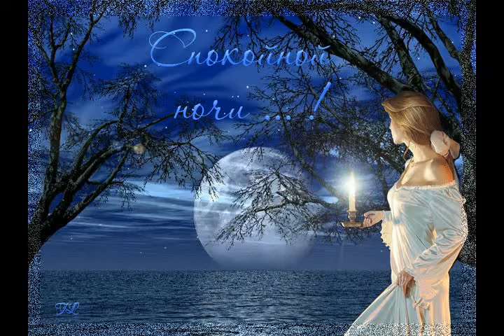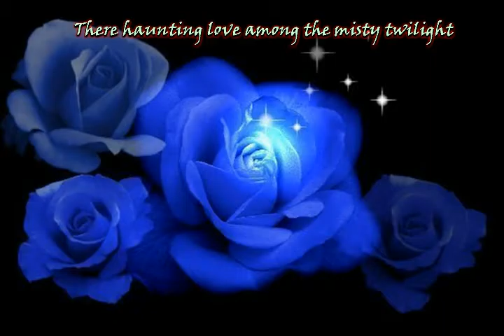Вечерний сумрак Аметист из альбома Джеймс Джойс James Augustine Aloysius Joyce I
4:50 Dm
Слова: Джеймс Джойс

Вечерний сумрак Аметист

  guitar solo "Вечер Аметист"
Есть воздуха струны и струны земные,
Глубокие струи, где ивы речные.
Там бродит любовь среди сумерек мглистых,
На мантии желтой увядшие листья.
  guitar
Играет, играет, томясь и тоскуя…
И пальцы блуждают по струнам вслепую.
  guitar
 Вечерний сумрак — аметист. Все глубже и синей,
 Фонарь мерцает, как светляк, в густой листве аллей.
  guitar & piano
  other thema
Старинный слышится рояль, звучит мажорный лад;
Над желтизною клавиш вдаль ее глаза скользят.
Небрежны взмахи рук, а взгляд распахнут и лучист;
И вечер в россыпи огней горит, как аметист.
  guitar solo "По струнам вслепую"

7 сентября 2016
из альбома Джеймс Джойс James Augustine Aloysius Joyce I
Авторские песни Витамина под впечатлением от творчества Джеймса Джойс

p.s.